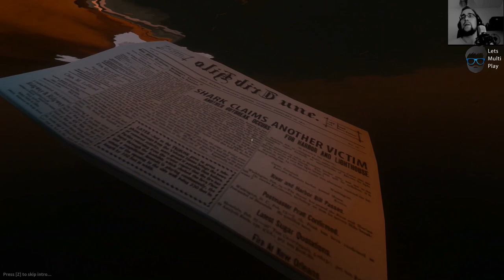» Stranded Deep « | Let's Play EP 1 | Crafting und mehr [Deutsch] [1080p]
Wie es scheint, haben wir alleine einen Flugzeugabsturz überlebt und kämpfen nun auf einsamen Inseln um unser Überleben! Stranded Deep Gameplay auf Deutsch und in Full HD!
EP 1 der neuen Serie auf Lets Multi Play!

Videoempfehlung: "PLAYERUNKNOWN'S BATTLEGROUNDS: Highlights | Kills | Crashes"